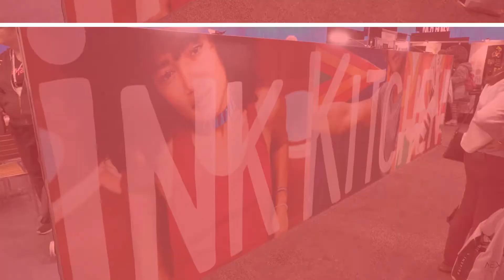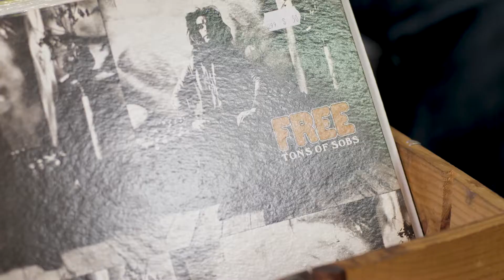Interview with Monty Mims of SanMar at ISS Long Beach 2018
Rick and Tom talk with Monty Mims of Sanmar about how Sanmar's Decorator Relations Team provides valuable resources for garment decorators.